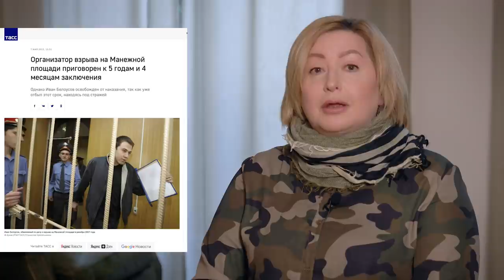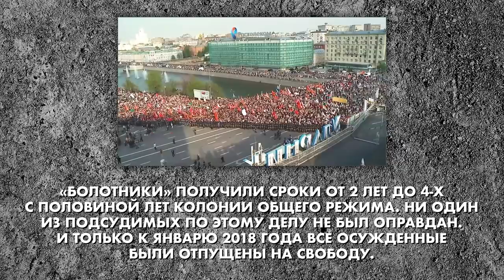Как я не взорвал Кремль - Иван Белоусов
«Дело о фонарном столбе» – так называли процесс над Иваном Белоусовым оппозиционные российские СМИ, подчеркивая весь абсурд ситуации. Эта история случилась в 2007 году и затянулась на годы, пока ее главный герой отбывал срок за то, чего не совершал.

Сейчас «дело о фонарном столбе» актуально как никогда. Это одно из самых мощных предостережений о том, насколько беспощадным и циничным может быть путинский режим.
27 декабря 2007 года на Манежной площади взорвался фонарный столб. Никто не пострадал. Учитывая, что взрыв произошел в 400 метрах от Кремля, найти виновного нужно было как можно скорей. И следователи нашли. 21-летнего студента Ивана Белоусова, который даже «мимо не проходил».

Около 6 лет Иван провел в заключении, сначала в Бутырке и Лефортово, а потом еще и на двух зонах, в колониях общего режима. Он вышел на свободу, по его словам, «только благодаря давлению общественности».
 Помогло ли Ивану то, что правозащитники в 2012 году, когда он еще отбывал срок, признали его политзаключенным?
За что он благодарен Лефортово, одной из самых суровых тюрем в России?
Почему он все-таки был вынужден эмигрировать, чего боялся после освобождения?
Чем сейчас Иван занимается в Германии и собирается ли в принципе когда-либо вернуться в Россию? Об этом и не только Иван Белоусов – в интервью Ольге Романовой.

00:00 Начало
00:35 Иван Белоусов
01:18 «Невозможно жить в тюрьме…»
03:30 Что такое - быть политзаключенным?
07:32 Отношение к политзаключенным в тюрьме
15:24 Криминалитет на зоне
21:16 Идейные «болотники» 2021 года
23:41 Отношение «блатных» к политзаключенным
25:41 О Германии
31:09 «Родина стала мачехой»
33:49 Хочет ли Иван вернуться назад?